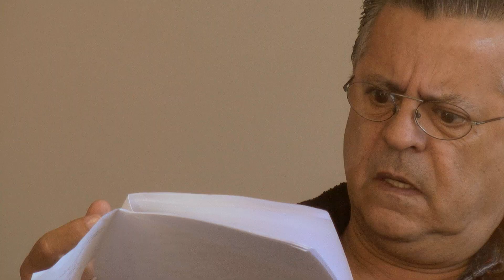Making of - Marcos Paulo fala sobre Faroeste Caboclo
Entrevista cedida por Marcos Paulo ao Making Of do longa Faroeste Caboclo, no ano de 2011. Marcos Paulo interpretou "Ney", o pai de Maria Lúcia (Ísis Valverde).